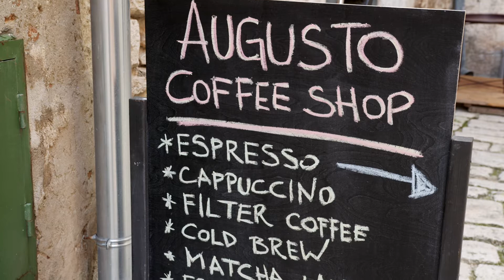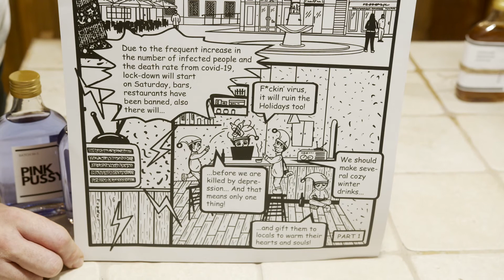AUGUSTO (Portraits of Istria) - documentary short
In the town of Rovinj, a city in Croatia situated on the north Adriatic Sea, on the Istrian Peninsula, Zoran Klitschkovich runs his speciality coffee shop "AUGUSTO" in the relative calm after the first wave of COVID-19. When new lockdowns hit, with little to no help from government agencies, he has to figure out ways of staying afloat.